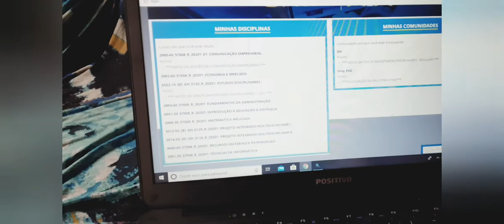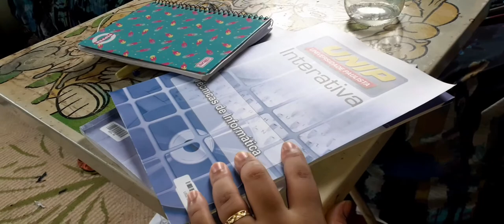Study vlog meio diferentão| Recursos humanos| Roberta Lima